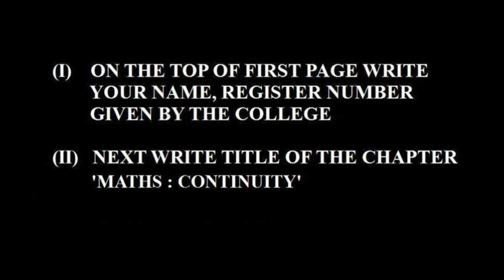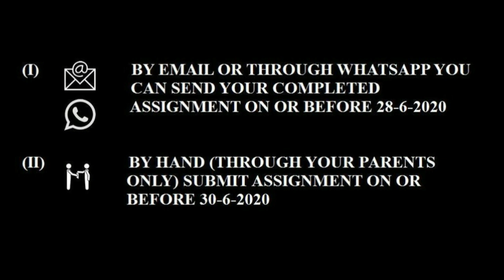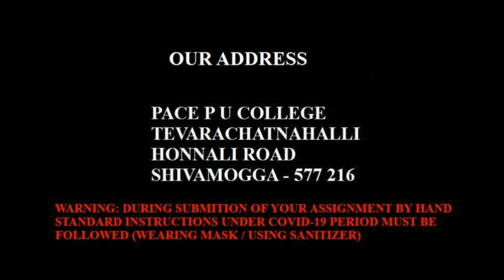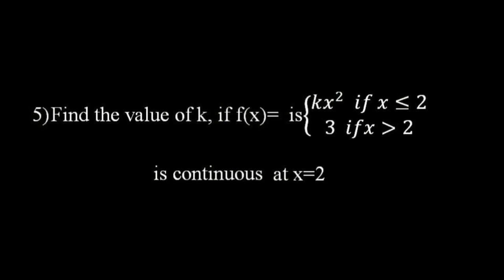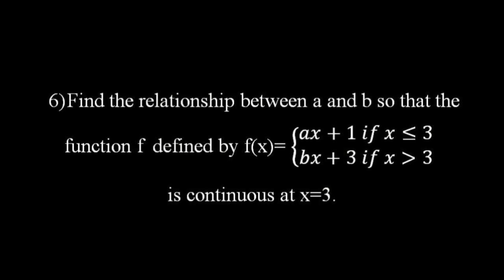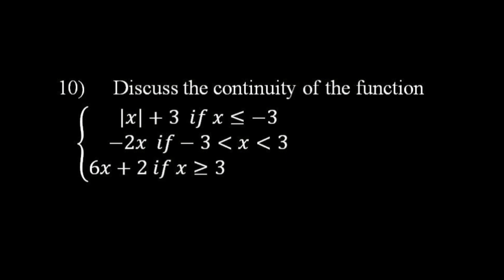ASSIGNMENT -1-MATHS-CONTINUITY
Click this link to download assignment